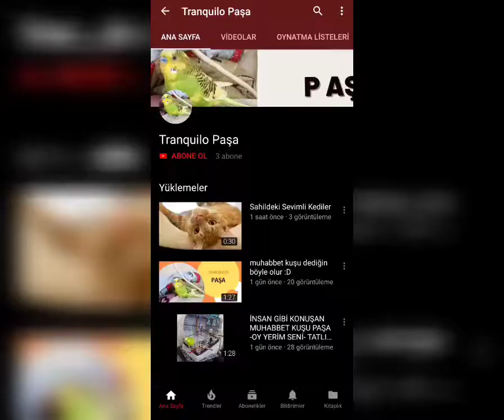Paşanın Balkon Keyfi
Selam arkadaşlar

Bu videoda eğlenceli bir içerik çıkarmaya çalıştım dediğim gibi daha çok yeniyim.Paşanın oyuncaklarını her şeyden çok sevdiğini biliyor muydunuz :D Mutlaka kuşunuzun kafesine oyuncak asmayı unutmayın.
Sevgiyle kalın.

Hepinize merhaba ben Tamer 🇹🇷
Kedileri köpekleri kuşları kısaca bütün hayvanları çok seviyorum.Kanalımda bolca hayvan videoları görmeniz muhtemel ama arada vlog(blog) tarzı videolarda çekiyorum.Ha birde orgla sevdiğim parçaları çalıp yüklüyorum.Bana destek olmak için kanalıma abone olmayı unutmayın🔔